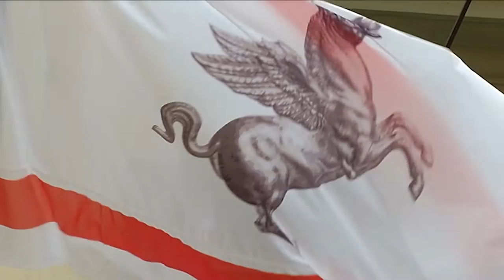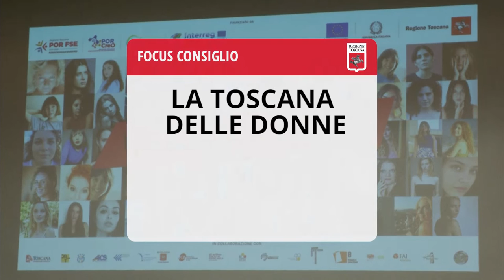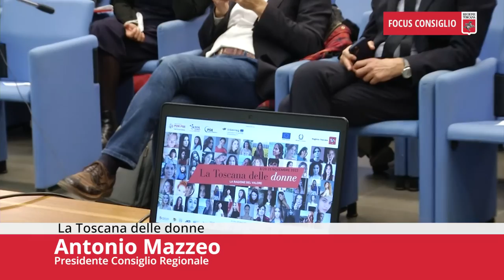Toscana TV FOCUS CONSIGLIO Puntata444 05Nov22